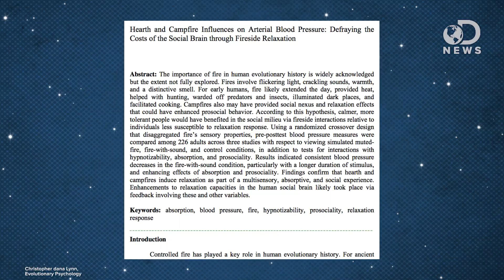Why Sitting By The Fire Is The Best!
Whether we’re out camping, or sitting by a fireplace, humans seem to naturally enjoy sitting by a fire! Why is this?

Fire Good. Make Human Inspiration Happen.
“New evidence suggests that fire may have influenced the evolution of the human mind.”

The Evolutionary Reason Why We Love Sitting By A Crackling Fire
“Relaxing in front of a crackling fire (or at least the Netflix version) is one of the most enjoyable ways to spend a cold winter evening. And now scientists know why.”

Health and campfire influences on arterial blood pressure: defraying the costs of the social brain through fireside relaxation
“The importance of fire in human evolutionary history is widely acknowledged but the extent not fully explored. Fires involve flickering light, crackling sounds, warmth, and a distinctive smell.”

“ANTHROPOLOGISTS and evolutionary biologists have long sought to understand what makes humans special.”